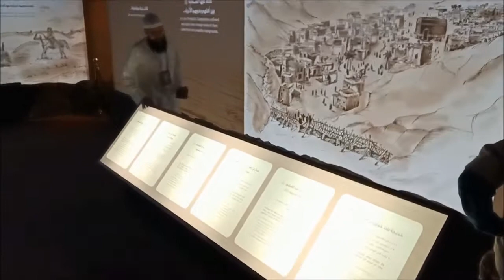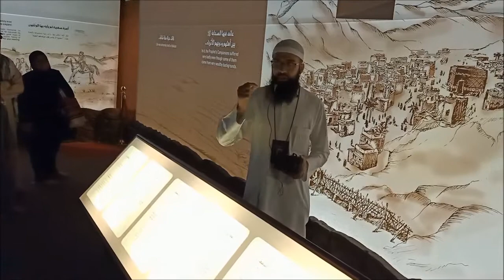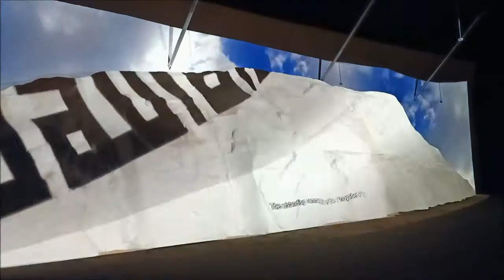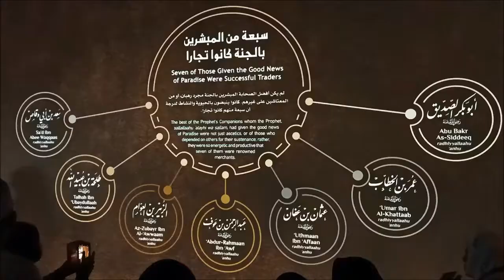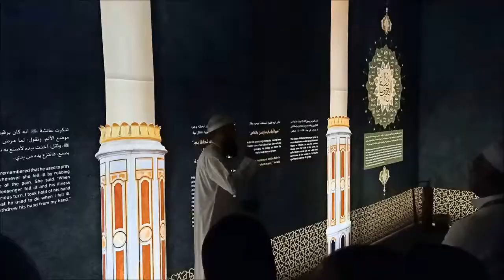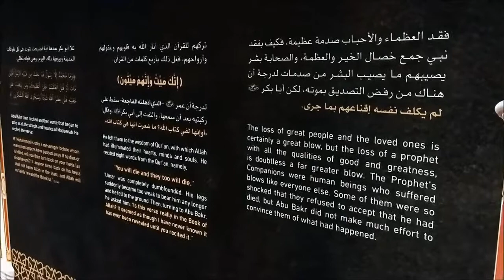As-Haabee Exibition di Masjidil Haram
Kenangan mengerjakan ibadah umrah  Disember 2019. As-Haabee Exibition di Masjidil Haram [ Umrah 2019 ]